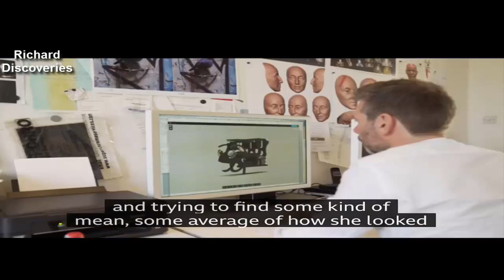IS THIS THE REAL FACE OF ELIZABETH 1?